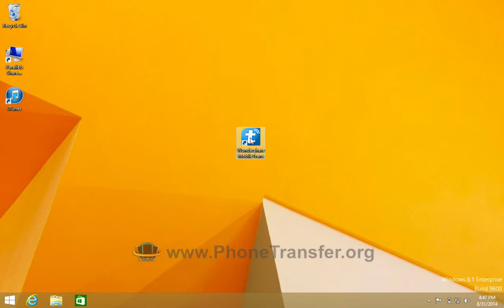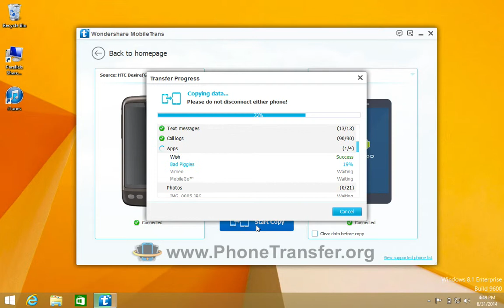[HTC to HTC One E9, E8]: How to Sync All Data from HTC Phone to HTC One E8?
It’s so easy to sync all data from old HTC phone to HTC one E9, E9+, E8 through MobileTrans!

And this video is going to introduce how to sync all data with MobileTrans. One simple tool to handle all data transfer from HTC to HTC One E8 problem only the MobileTrans can do! Try the free version and explore it now!

Explore key functions of MobileTrans:

Sync ALL data - the ability to transfer all data from HTC phone to HTC One E8 in one step, including (but not limited) messages, call logs, photos, videos, music, contacts and even apps.

Suitable to over 2000 phones - MobileTrans can support to any popular Android Phones like (but not limited) Samsung Galaxy series, HTC One E9, HTC One E8, HTC One M9, HTC One M8, HTC One M7,HTC Desire 816,HTC Desire 820,HTC Desire 610, HTC Butterfly, HTC Butterfly 2, and other phone brands like BlackBerry, Nokia, HTC, LG, Droid. Also fit for each generation of iPhones (including iPhone 6/5S/5C/4S/4)

Transit free through different networks - MobileTrans can transfer data free through different networks such as old HTC to HTC One E8, including AT&T, T-Mobile, Version, Sprint!

No loss of quantity and quality - here, we can formally promise that MobileTrans can transfer data through different Android devices without any loss of quantity and quality. 100 percent to keep original for your data.